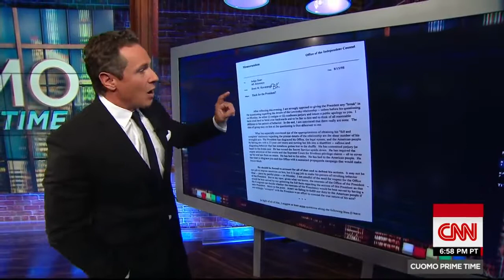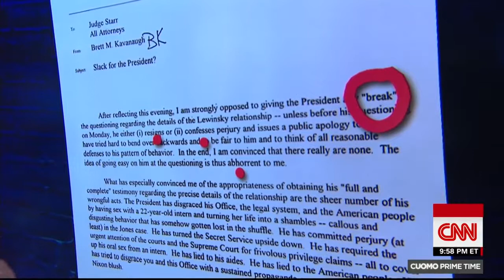Cuomo: This is what Trump's team is afraid of